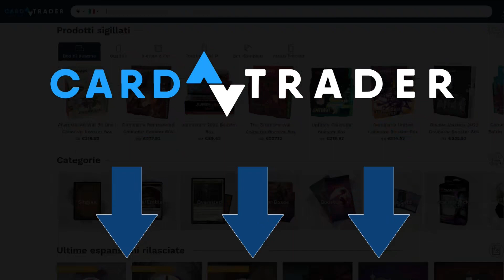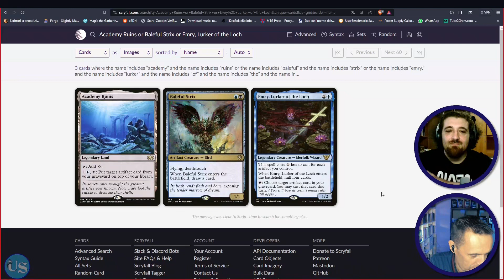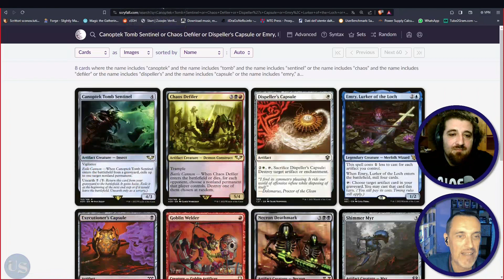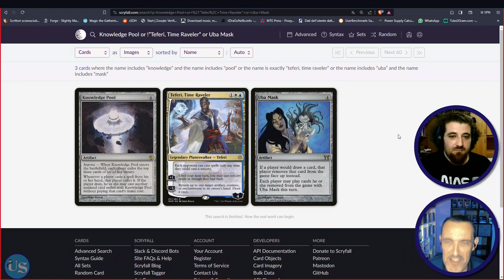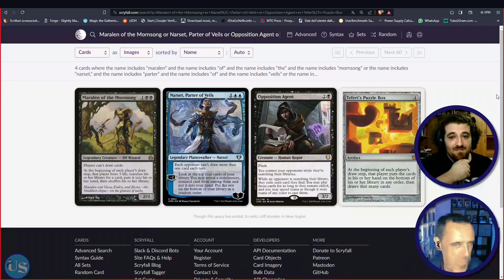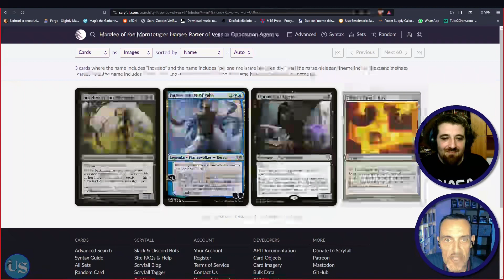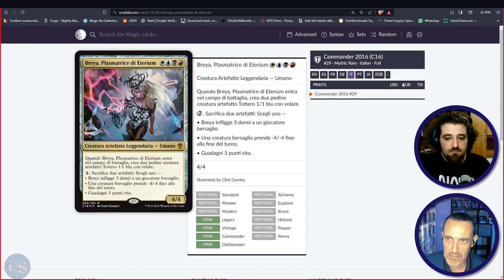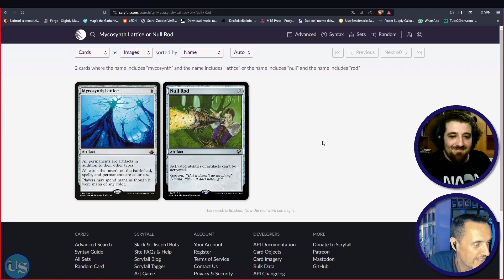Breya, Etherium Shaper – EDH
Analisi e approfondimenti, in compagnia con Leviathan Rises:「僧正坊」Sojobo, dedicato a Breya, Etherium Shaper, illustrando strategie e carte utili per la costruzione di un archetipo malvagio, che punti a vincere, facendo soffrire gli avversari.

Con il coupon UNDERGROUNDSEA67 avrete diritto a uno sconto del 5% sui primi 100 euro del valore di un'ordine. Potrete così risparmiare sul vostro acquisto iniziale. Per il resto dell'ordine oltre i primi 100 euro verranno applicati i prezzi normali.